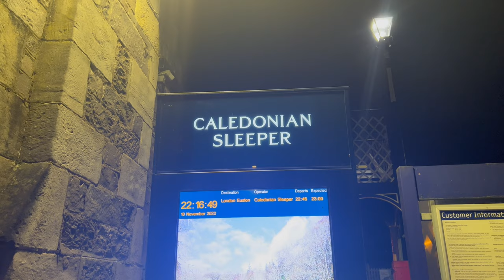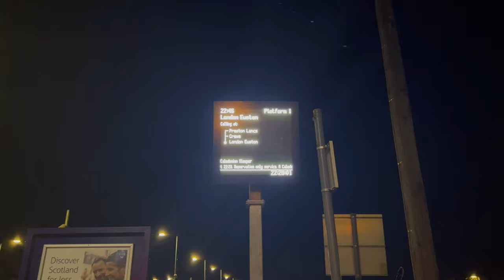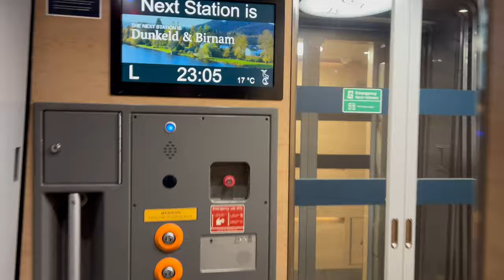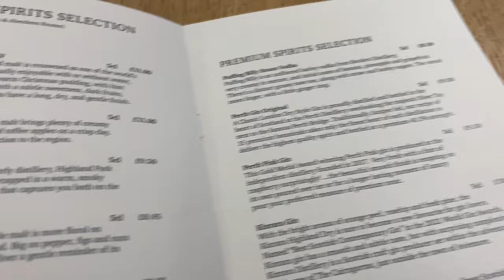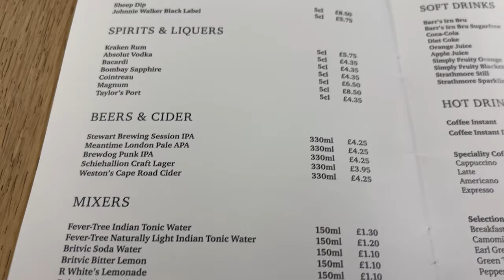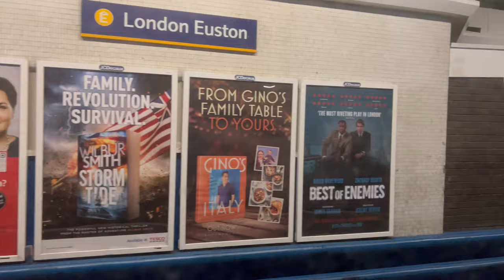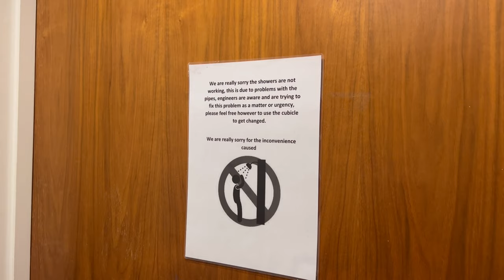Train Real World - The Best Sleeper Service in the World? The Caledonian Sleeper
I needed to be down in London first thing in the morning, so naturally the quickest way was on the Caledonian Sleeper.

Join me on the journey as we eat a pudding in the Club Car, stay in a Club Room, take a little tour around the train and have a Scottish breakfast in the morning!